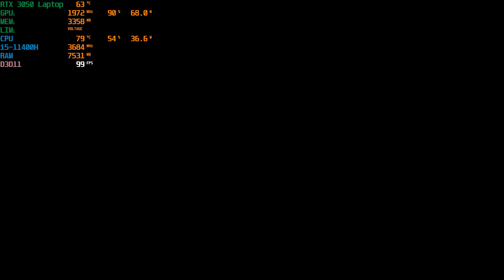Call of Duty 4 Modern Warfare Remastered Gameplay [FULL HD] Part 5